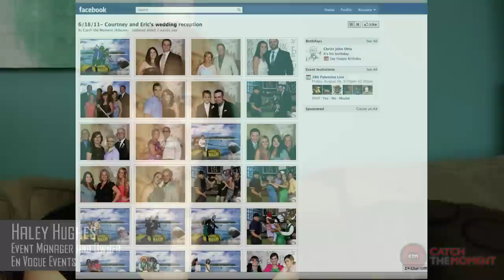Open Green Screen Photo Booth- The Perfect Favor at Social Events (photography by Catch the Moment)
- If you plan social events like wedding receptions, bar/bat mitzvahs, graduation parties, milestone birthdays -- or if you're going to be hosting an event like that for friends and family- please make sure you check out this vid showing interactive guest entertainment at a wedding reception. Instead of offering a favor that melts or gets eaten, consider an "open photo booth" with green screen backgrounds and photo effects from Catch the Moment. We're not a traditional social event photographer that roams the event snapping pictures of guests. Instead, our open photo booth creates fun, interactive guest entertainment by applying clever twists to traditional event photography. This technology fits perfectly into the decor of any social reception and offers your guests a favor that really gets the party started. Haley Hughes, Event Manager and Owner of En Vogue Events explains why Catch the Moment's open photo booth is the perfect means by which to provide a memorable favor for guests. Since 1998, Catch the Moment has provided a wide range of photo and video entertainment services to private and corporate social events of all types and sizes throughout the country. We have local operations in major cities from coast to coast. Learn more about how our services can make your next social event an experience your guests will treasure for a lifetime!